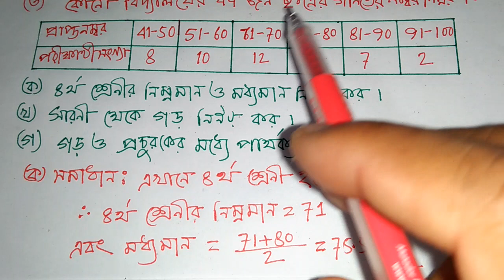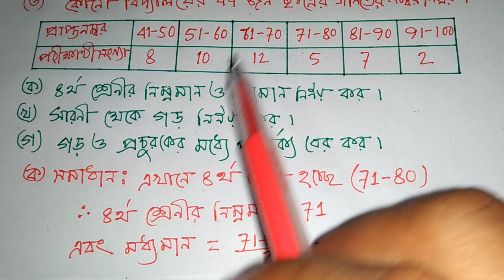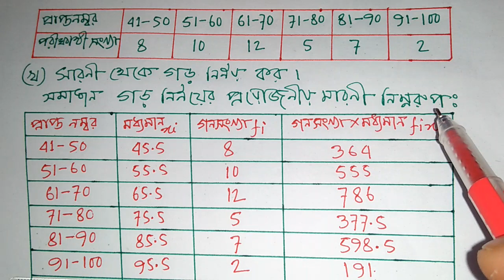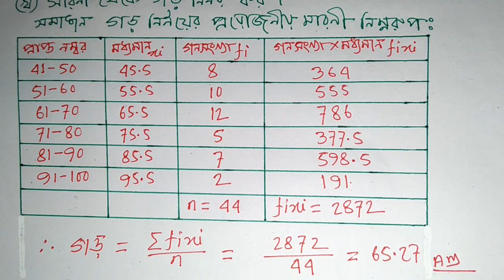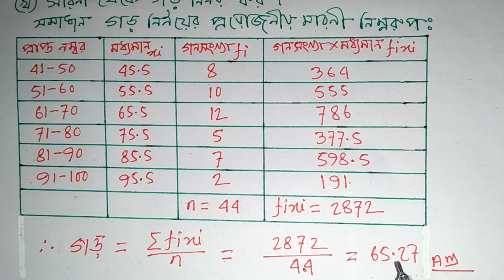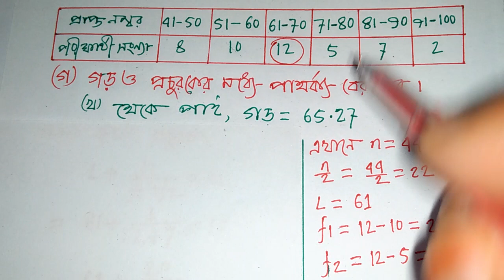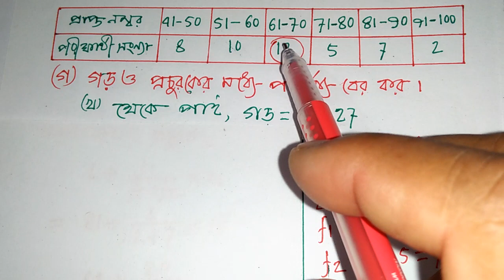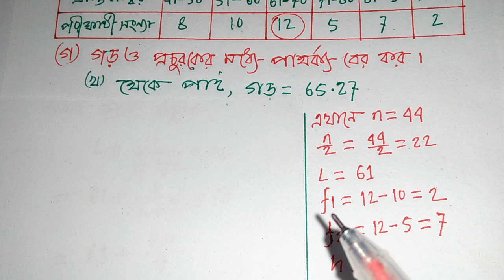পরিসংখ্যান সৃজনশীল ৩,SSC পরীক্ষায় ৯৯.৯৯% কমন উপযোগী, অনুঃ ১৭ অংক নং৩,Class 9-10,msi math technical.